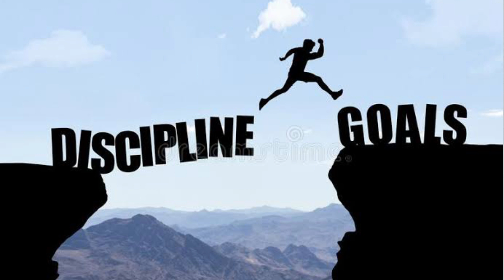Jagdeep Dhankar Sahab | Success Story | Vice President of India | Motivational Video | L. K. Vijay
This video is video tells about Jagdeep Dhankar Saha